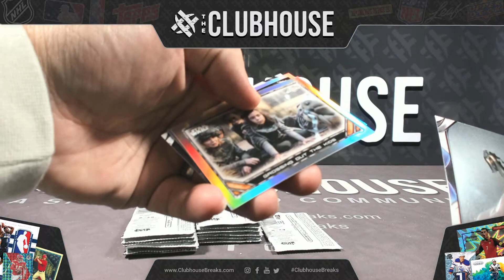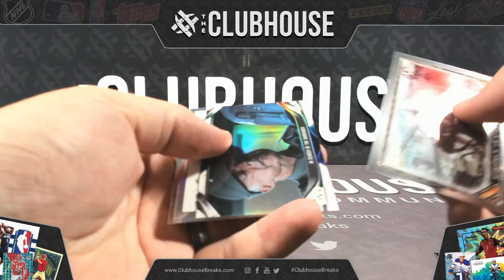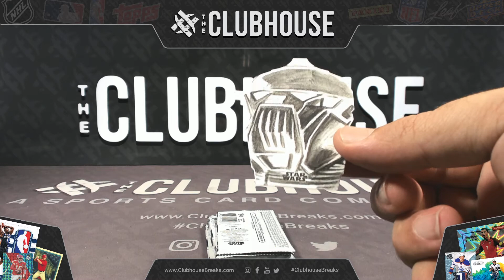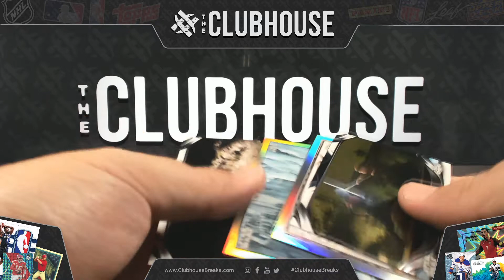2022 Topps Star Wars Chrome Mandalorian Box for Hans10